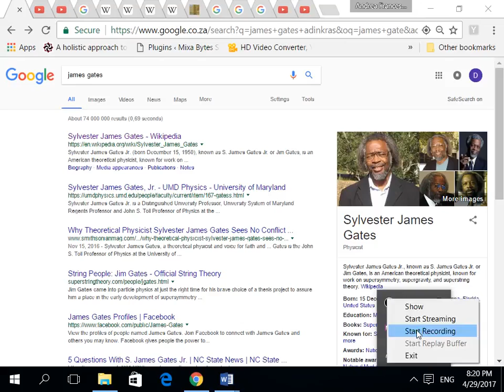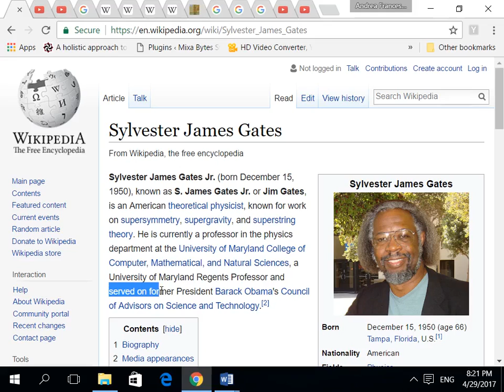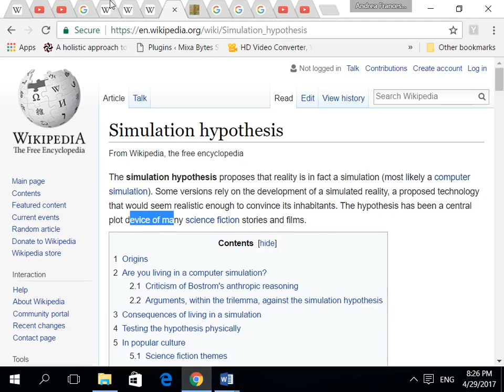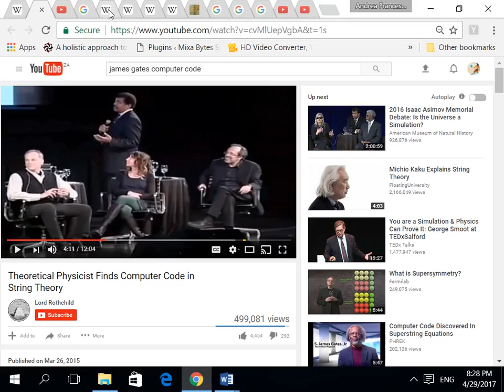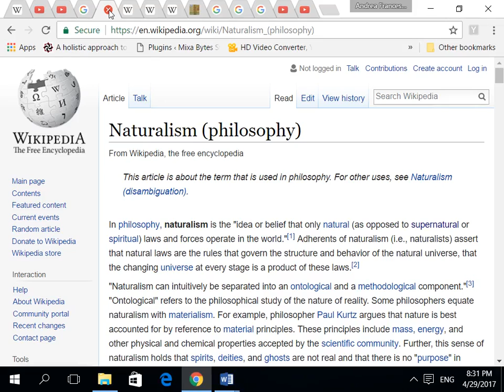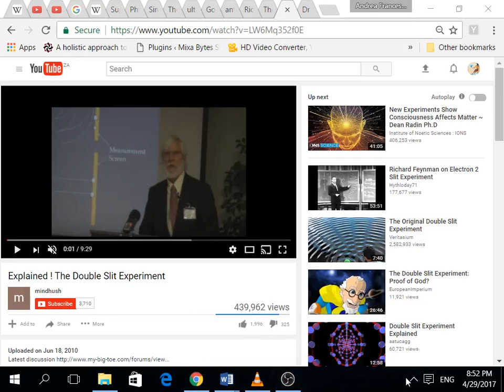Respected physicist finds that we may live in the matrix (The Simulation Hypothesis)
BitCoin: 15jbTEjKKsY4j8f4vAbygSzdPMXWAo5w6W

Ethereum: 0x873be1f87c62553821d499e81b4be5f37ed2dae2

BitCoin Cash: bitcoincash:qpdnj3pndxemk0rzdkdad0yqxuedmw7fw5nz4e69lk

BitCoin Gold: GatPCoLA8b8L244WVGPjS7EV79Jtr2Pagr

LiteCoin: Lc99pWFCqvNWfHW3BKofDcaZB3XrjaLp3D

NameCoin: N8DmV7dMZvsQUmxu2KxjHkQPatPLL4Xcqi

DASH: XrdXtNhsDyKJEUZGWstU8Yu3VvexuxUHQa

Ripple: rP2zLt9sCqCfWStFWsW2CM1rp13Da9sHEw

ZCash: t1NU4ZwFc1Xd37EDhxrppp6voj2jQRBmEGU

BitCoin Private: b1MoWT5KHTT9J3ZYZ7YHMUhkqskWaHXgxLh

 USDT: 163UWHRxeAVDUUXoqGk3dAcmEA1ZzwpG11

Cardano: DdzFFzCqrhskoGKToQBWRNdbAD5doxaqmCBPFxM3Q2KpYVvqSteug2ymcmQmazZp6YGKt5XzM8x2NCHncU1WWtkUpKrJq27V6uL4omuj

Binance BNB: 0x4c79198a4cad5b1b80e8dd03bbba4a0572f57400

Neo: ANHq25t2AewdNp21xwG4KHtxEq9L18pNjv

Ethereum Classic: 0x4c79198a4cad5b1b80e8dd03bbba4a0572f57400

James Gates who is one of the worlds top physicists has discovered lines of computer code in the fundamental equations that describe the laws universe that we live in. What he has discovered is not too unique. Modern science has been finding evidence that suggests that the reality in which we experience is more of an illusion like one would experience when playing a video game. Certain branches of science such as quantum physics have been throwing philosophies such as physicalism or naturalism on its head and getting us to question what we previously thought to be true about reality:

Below are the links to the 2 videos that I mentioned

Hey if you talking about the 2 videos in which I was quoting then here. Also will add them to the description

And